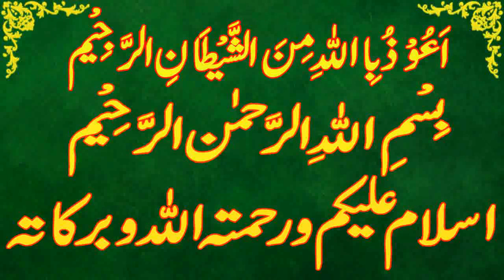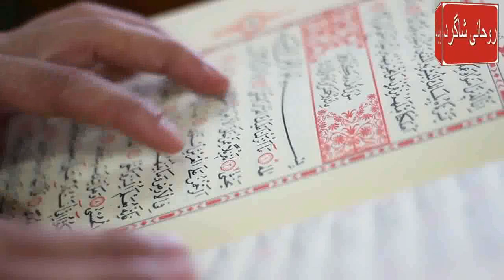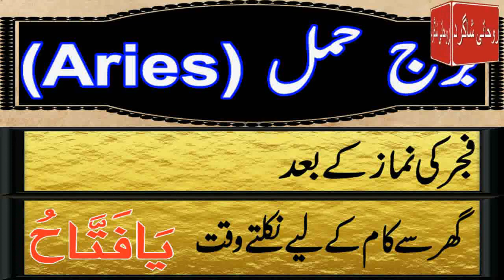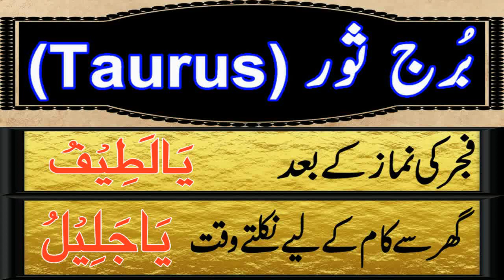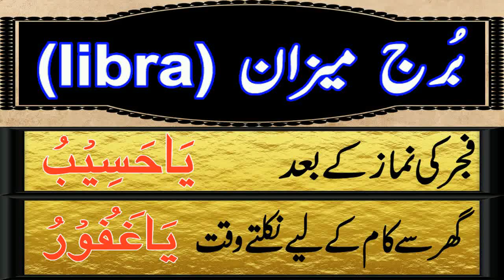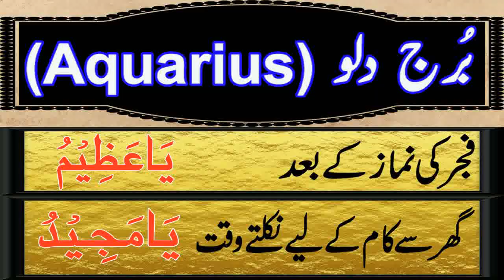Aaj 31 July 2023 Din Monday Ka Wazifa | Wazifa For Business Success | Roohani Shagird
aaj meri video ka topic he Aaj 31 july 2023 Din monday Ka Wazifa kon sa he

SagittariusDaily wazifa,
CapricornDaily wazifa,
Aries,Taurus,Gemini,Cancer,Leo,Virgo,Libra,Scorpio,Sagittarius,Capricorn,Aquarius,Pisces,
برج حمل.
برج ثور.
برج سرطان.
برج جوزا.
برج اسد.
برج سنبلہ.
برج میزان.
برج عقرب.
برج قوس.
برج جدی.
برج دلو.
برج حوت.